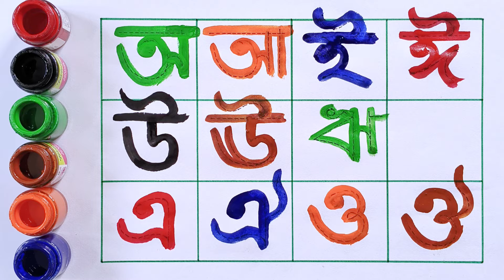Oi ojogor asche tere, Amti ami khabo pede, স্বরবর্ণ, অ আ ই ঈ উ ঊ ঋ এ ঐ ও ঔ, ১৮৪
ছোটো বাচ্চাদের পড়া | বাংলা স্বরবর্ণ চেনার উপায় | ভিডিওটির মাধ্যমে ছোটো শিশুরা অ আ ই ঈ লেখা ও সঠিক উচ্চারণ করা শিখতে পারবে | ছড়ার মাধ্যমে অ অজগরটি আসছে তেড়ে, আমটি আমি খাবো পেরে |

bangla bornomala
bangla alphabet
bangla bornomala learning
pora lekha
lekha pora
bangla chora